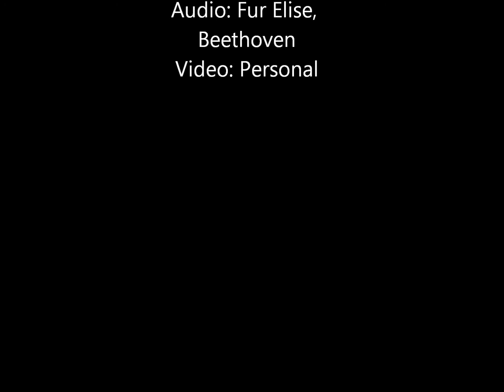Preikestolen (Pulpit Rock) Time Lapse Video